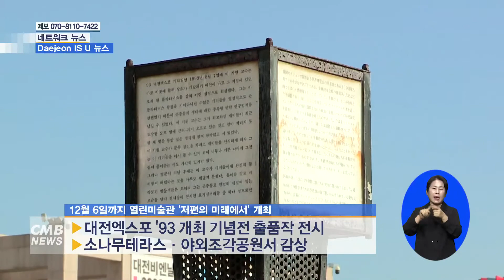[대전뉴스] 대전시립미술관 2020 열린미술관 개최